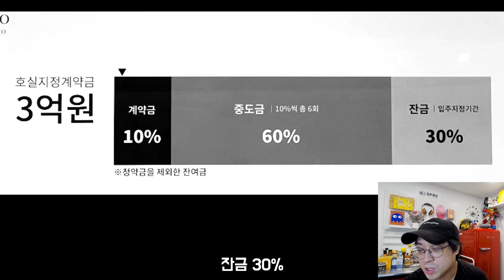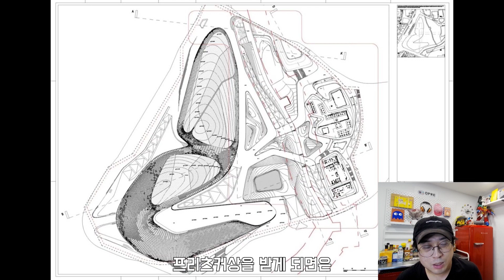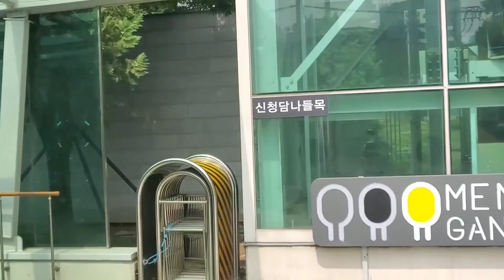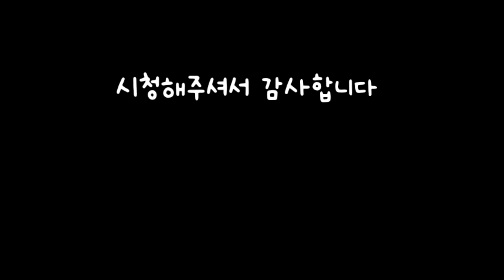아이유가 분양받은 최고가 아파트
오늘은 아이유가 분양받았다는 에페르노청담을 살펴봅니다
건축계의 노벨상이라고 불리는 프리츠커상을 수상한
라파엘 모네오가 아시아에서는 처음 짓는 건축물입니다

협소주택 짓기부터
세계 다양한 건축물이야기

안협소

감사합니다.